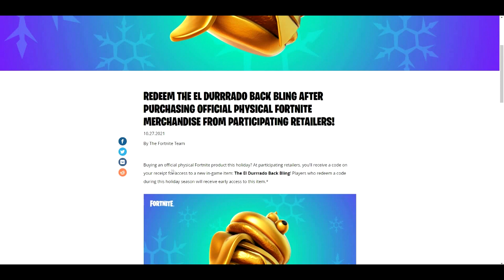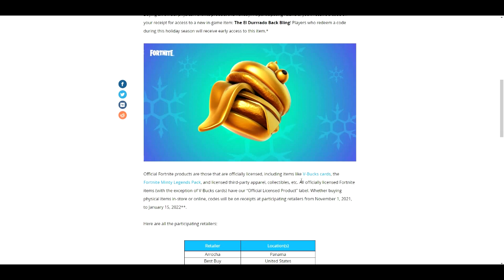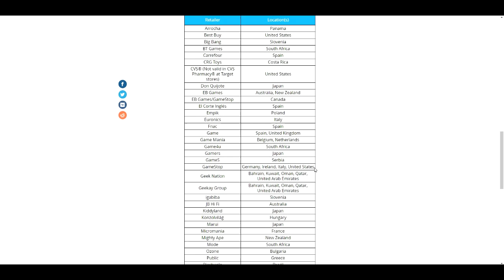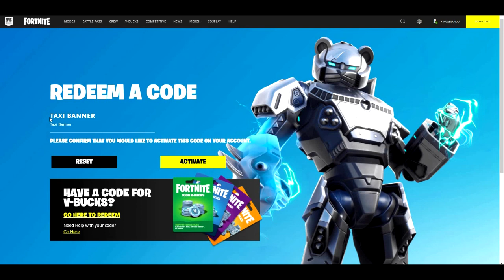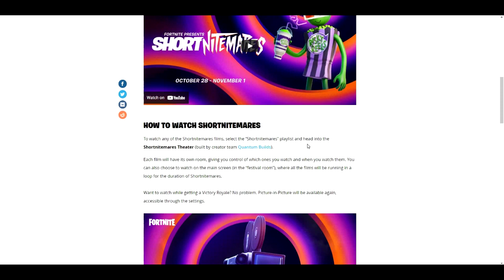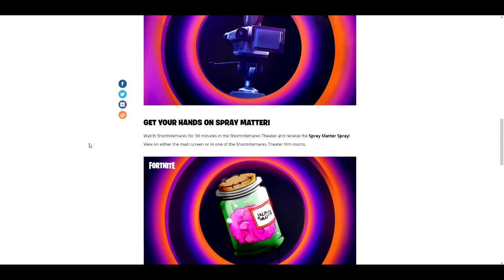How To Get The El Durrrado Back Bling FREE CODE In Fortnite! (Free Back Bling Codes)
What’s up guys in this Fortnite battle royale video I’m gonna be showing you guys fortnite skins Fortnite glitches and fortnite battle royale about the New Kernel Poppy Skin with the fortnite Xbox Series X & PS5 EXCLUSIVE Bundle andKernel Poppy skin fortnite is the best PS5 EXCLUSIVE Bundle and this fortnite New Kernel Poppy skin is called the New Kernel Poppy skin and the New Kernel Poppy Skin fortnite with the fortnite Kernel Poppy skin set is a new New Kernel Poppy skin and it’s the New Kernel Poppy skin fortnite and people like to call it the fortnite Kernel Poppy skin and Kernel Poppy skin and I like to call it fortnite Kernel Poppy skin and you might call it the New Kernel Poppy skin Fortnite and a lot of people call it in the Fortnite item shop in Fortnite season 8 chapter 2 and skins for free the female Kernel Poppy skin and v bucks can free New Kernel Poppy free New Kernel Poppy skin to and the new Kernel Poppy skin is the new Kernel Poppy skin fortnite and how to win the New Kernel Poppy in the Slurpy Slush‘em Back Bling is easy if you know how to join Slurpy Slush‘em Back Bling fortnite and the fortnite Slurpy Slush‘em Back Bling has a skin that’s new and without Slurpy Slush‘em Back Bling and without android device from the item shop Fortnite without winning and without playing the tournament. Hopefully you guys enjoyed this video on how to get Slurpy Slush‘em Back Bling in Fortnite for free! Fortnite Slurpy Slush‘em Back Bling rewards are cool! Fortnite cars update today live and Fortnite live! New Fortnite Edit style Slurpy Slush‘em Back Bling Edit style option chose! Fortnite update! I like Fortnite glitches and Fortnite free rewards and Fortnite New Butter Buddy Emote Fortnite! Na East Brazil server servers Na west Asia Oceania Middle East auto vehicles! Best servers Fortnite arena tournaments and competitive matches Fortnite Android devices galaxy phone tablet! Butter Buddy Emote Fortnite how to get Butter Buddy Emote!

Like and subscribe for more videos like this Fortnite battle royale video on how do you get Butter Buddy Emote in Fortnite for free on ps5 Xbox series X pc Nintendo switch and mobile iOS and Android!